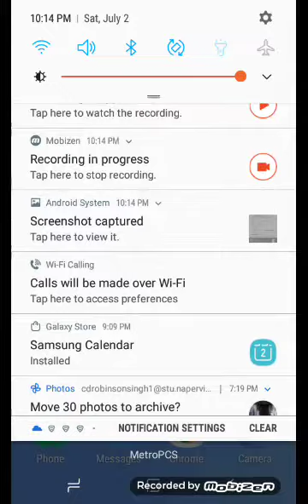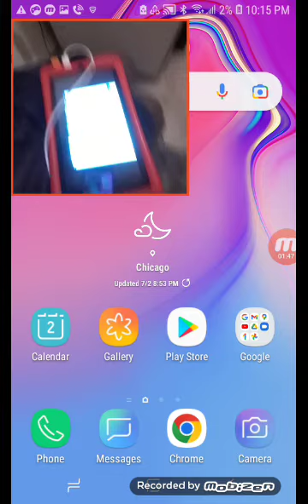Phone Notification And Laughing And Happy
Samsung Notification Phones